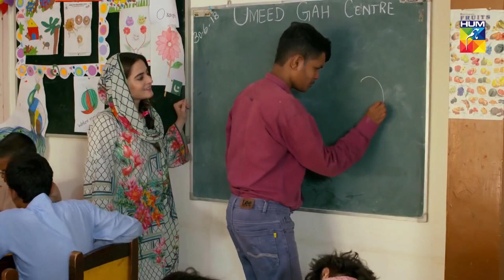Mehrab, Mirha Ke Liye Girls Hostel Paunch Gaya - Ishq Tamasha - HUM TV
Ishq Tamasha Episode #27 HD Official video - 09 September 2018 at HUM TV official YouTube channel.

Story of five individuals Mehrab, Mirha, Arham ,Rushna & Wahaj. How their decisions have significant impact on each others lives.

Watch Ishq Tamasha Latest Episode #27 HD - Ishq Tamasha is a latest drama serial by Hum TV and Hum TV Dramas are well-known for its quality in Pakistani Drama & Entertainment production. Today Hum TV is broadcasting the Episode #27 of Ishq Tamasha. Ishq Tamasha Episode #27 in HD Quality 09 September 2018 at Hum TV official channel. Enjoy official HUM TV Pakistani Drama with best dramatic scene, sound and surprise.

MD Productions Presents "Ishq Tamasha" on HUM TV

Starring
Junaid Khan, Aiman Khan, Kinza Hashmi, Faizan Khawaja